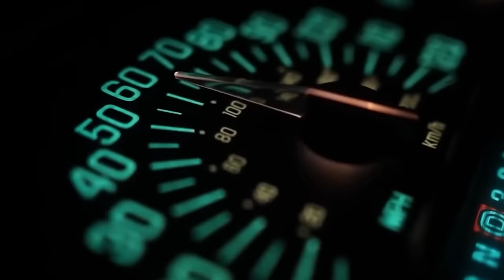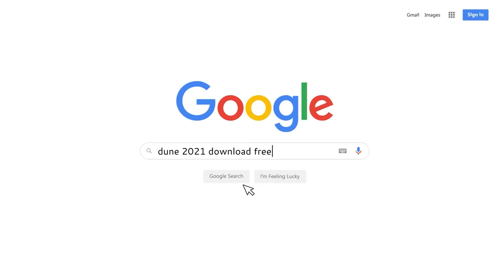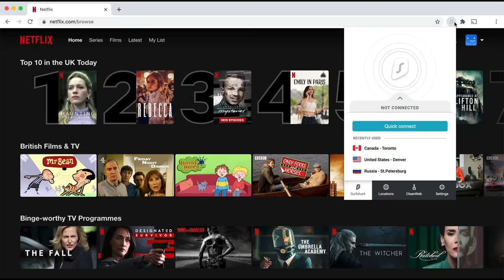The F-16 Fighting Falcon: America’s ULTIMATE Multirole Fighter